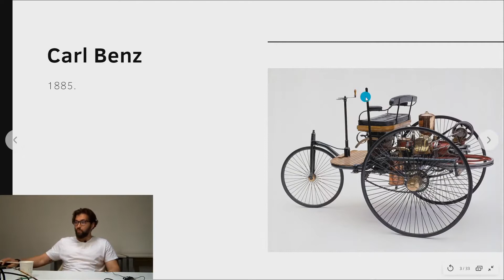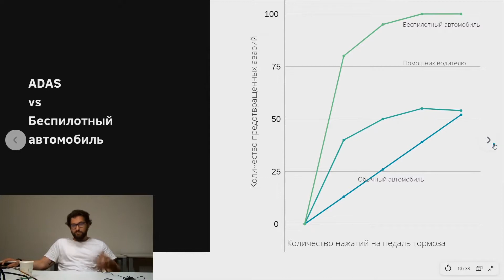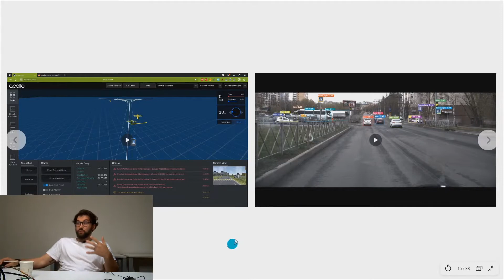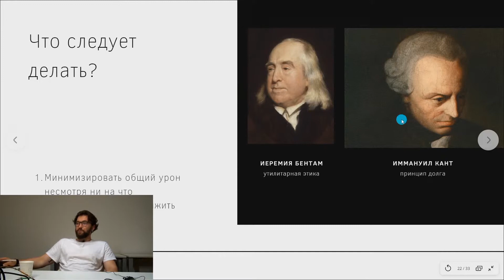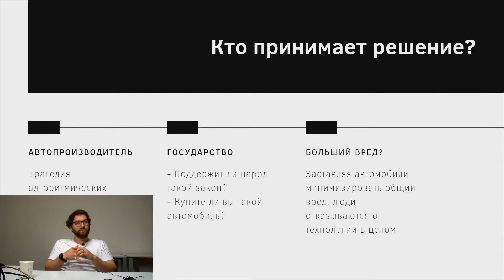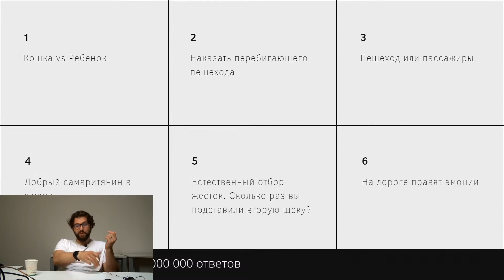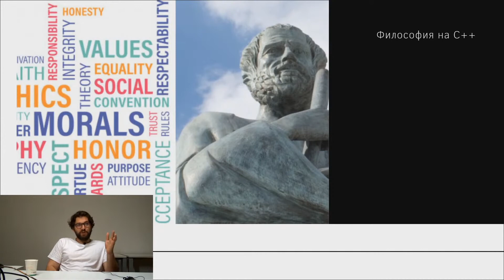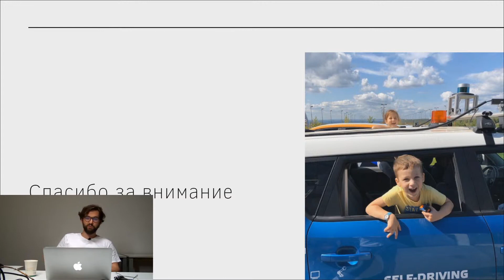«Разработка беспилотных автомобилей» — Салимжан Гафуров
Салимжан Гафуров — крёстный отец беспилотных систем Университета Иннополис. Он знает пробег каждого беспилотного автомобиля вуза, устройство всей электроники и характер искусственного интеллекта, обученного им и его сотрудниками. На онлайн-лекции Салимжан поделился с мыслями о разработке беспилотников, их дальнейшем развитии и роли ИИ в нашем комфорте на дорогах.